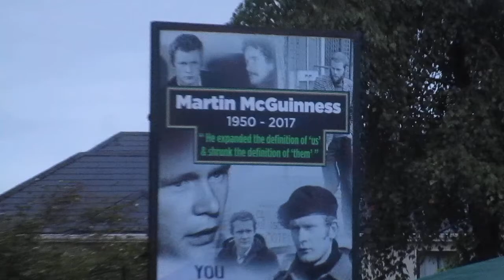Poetry for Martin McGuiness (Commemoration John Joe Mc Girl 2017)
A poetry for martin McGuinness on the day of the 28th anniversary of John Joe McGirl death in Ballinamore, Co. Leitrim.